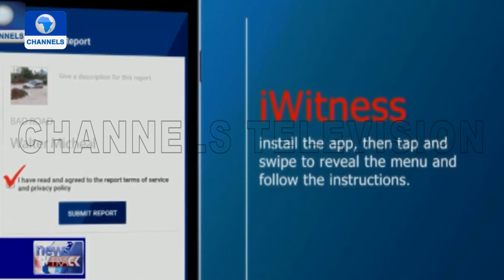Channels TV Labaran Yau | 19/03/2021